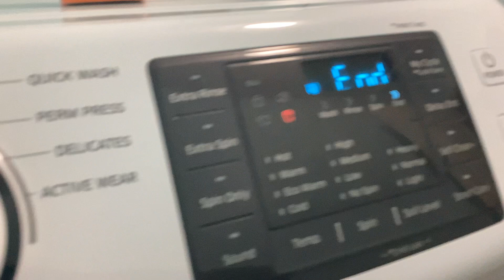WHITES IN samsungwashingmachine WF42H5000AW/A2.